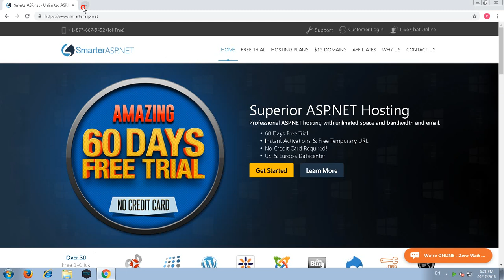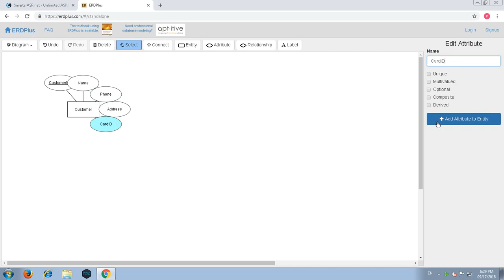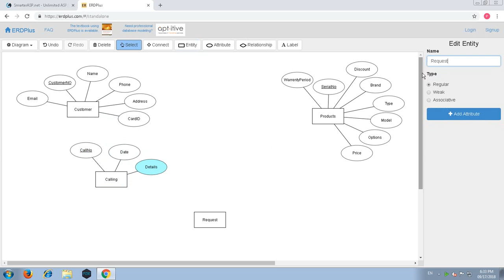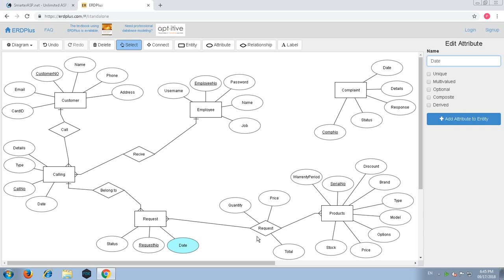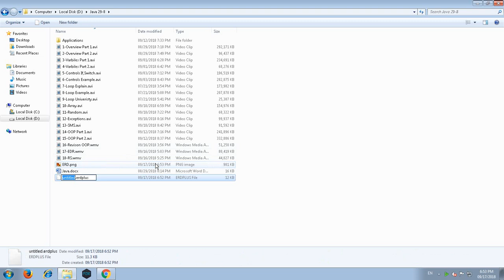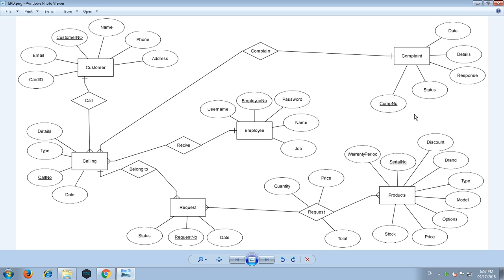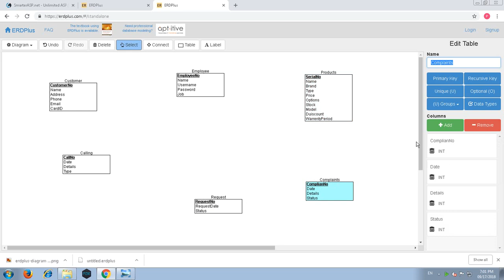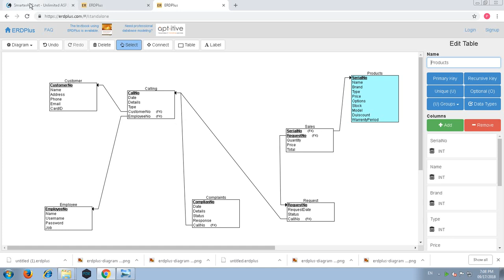19 ERD+RS CallAgent